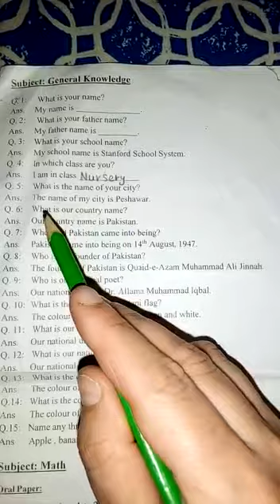Class Nursery General Knowledge lec six